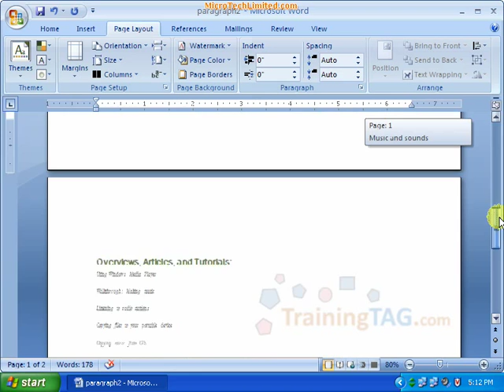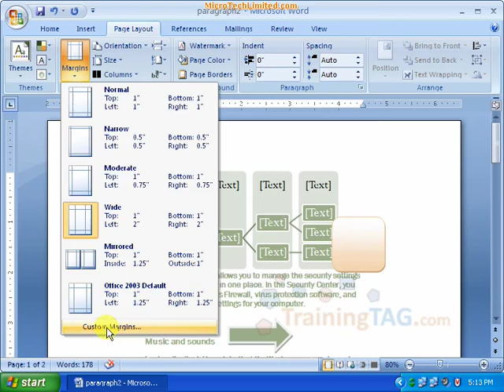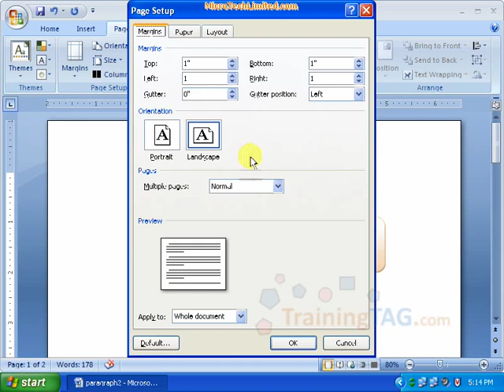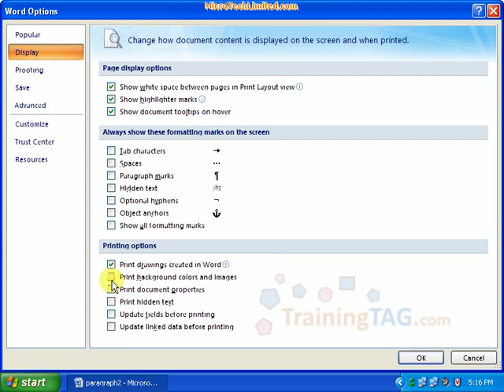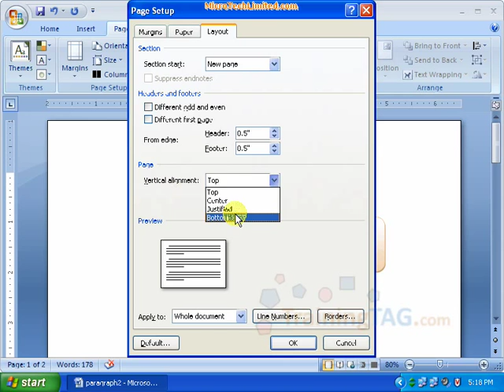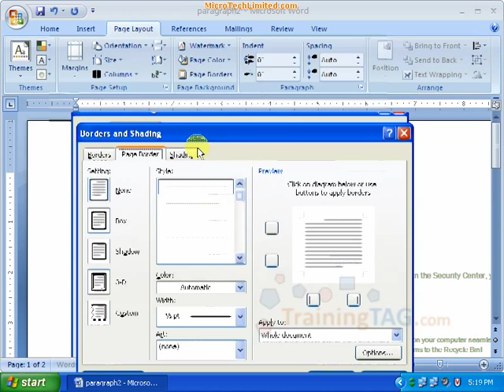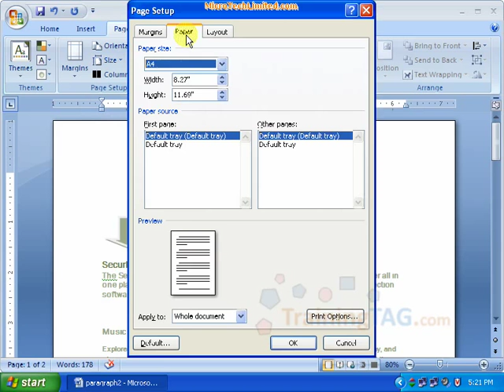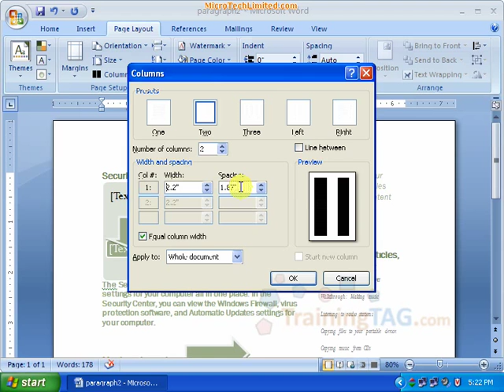36 Pagelayout - Page Setup 1/2 বাংলা Bangla